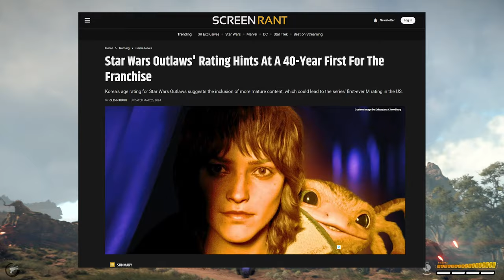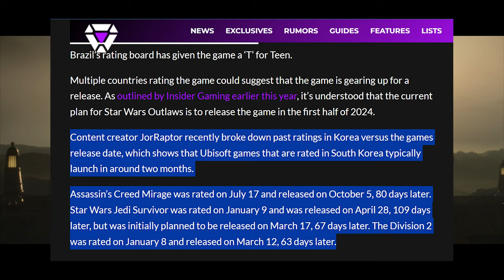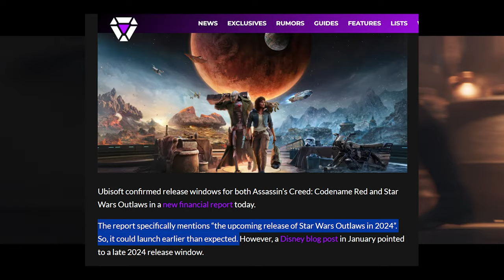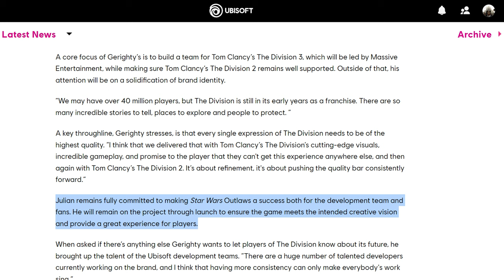5 HUGE Star Wars Outlaws UPDATES To Be Excited About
Here are 5 HUGE Updates for @Ubisoft  and @UbisoftMassiveEntertainment  upcoming game…Star Wars Outlaws. With Star Wars Outlaws Ubisoft Forward, Star Wars Outlaws rating, Star Wars Outlaws Nvidia, and Star Wars Outlaws release date details. That will have you even more excited about this first ever, open-world Star Wars title, that has high-stakes missions, spaceship fights, and an original story. Plus, can't forget about the upcoming Star Wars Outlaws Story Trailer coming too!! Let's talk...

TIME STAMPS:
Intro - 0:00
Update 1 - 0:27
Update 2 - 1:47
Update 3 - 3:24
Update 4 - 4:50
Update 5 - 5:59
Outro - 7:37

NEW TO THE CHANNEL??!! We make FUN & POSITIVE Hogwarts Legacy and video game videos/streams.

💌📭 MAIL -
417 W 20th

👥 J O I N:
XpectoGO Discord: